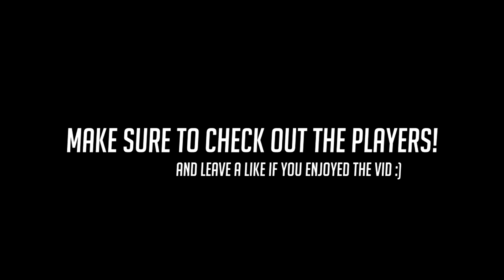OVERWATCH ► FUNNIES, FAILS & CRAZY MOMENTS #24 Feat. T-PAIN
Today we've got a bunch of FUNNY MOMENTS, FAILS & CRAZY MOMENTS on Overwatch!

- T-Pain Funny reaction to winning
- roadhog takes a spike up the ass
- interesting d.va auto attack vs tracer
- timthetatman welcome to overwatch bro
- dealing with widowmaker as bastion
- insane enviromental kill play on d.va
- increadible tracer jump pad play
- the great mei solo push
- Increadible turn around play, lucio & widow
- T-Pain getting abuse from twitch chat
- T-Pain drinking and playing Overwatch
➥If there is ANY problems with the usage of these clips please get in contact with me at and we will get it resolved ASAP! No need for any drama (:

- Overwatch Plays♥